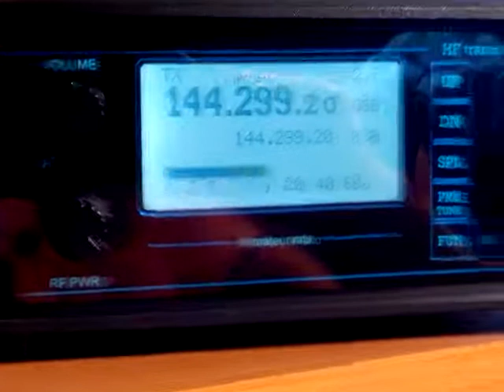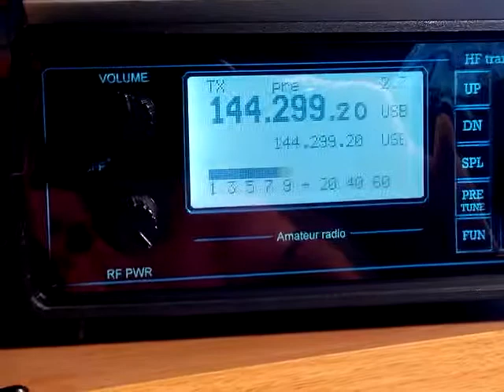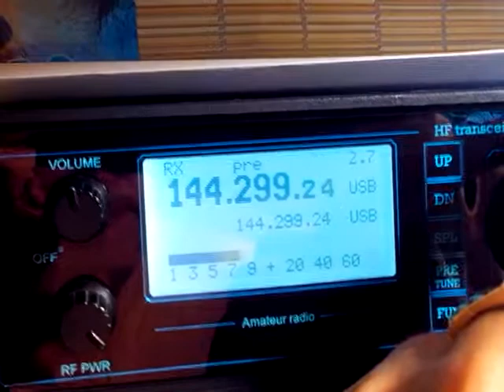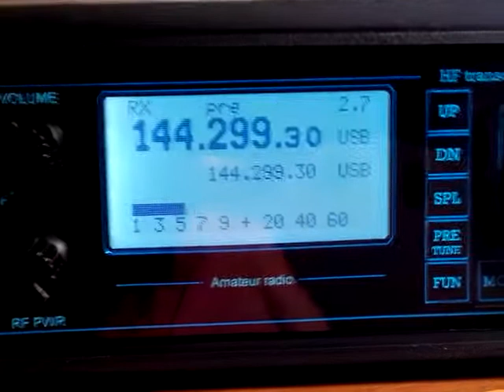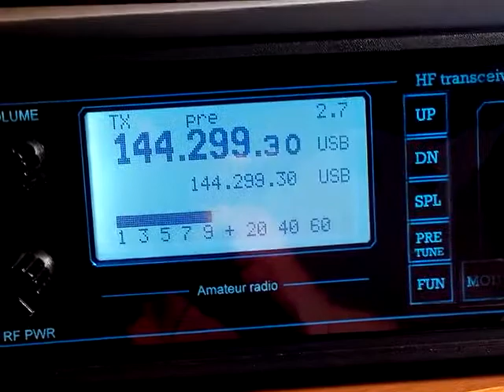Чаплино(Александр) на 145 мгц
У меня антенна 3 квадрата и 5 ватт .между мной и корресподентом 100 км